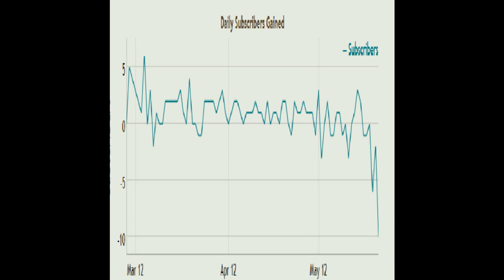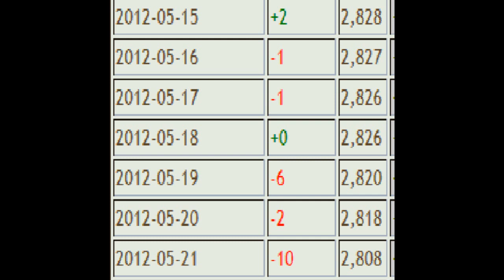Youtube Subscriber Glitch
Welcome to Youtube's latest problem...